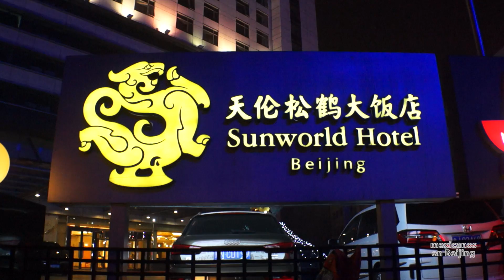Ya nos vamos - Beijing 5 despedida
Nos vamos no sin antes recorrer el Mercado de las Perlas. Gracias por acompañarnos a lo largo de este recorrido por